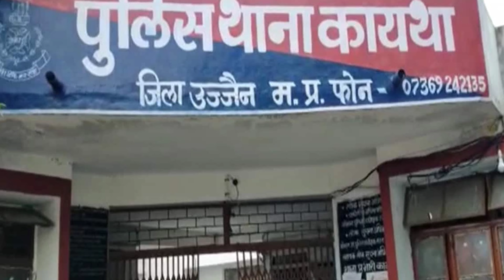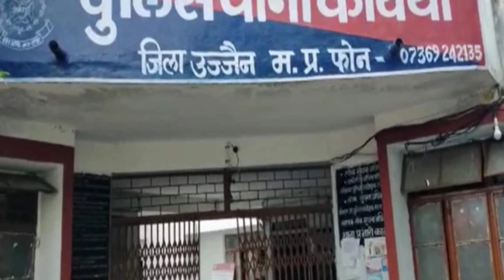मैने रेप इसीलिए किया ताकि ... | Ujjain Rape | @SRPAY @crime_ki_kahani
मैने रेप इसीलिए किया ताकि ... | Ujjain Rape | ‎@SR PAY  ‎@Crime Ki Kahani

ABOUT :-
ujjain rape case
ujjain news
ujjain rape
ujjain rape case news
ujjain rape news
ujjain
raped in mp's ujjain district
12 year old girl raped in ujjain
ujjain rape case latest news
ujjain rape case today news
ujjain minor rape
minor girl raped in ujjain
ujjain rape case encounter
rape in ujjain
ujjain case
ujjain rape case news update
ujjain rape case encounter live
who in victim in ujjain rape case
rape with 12 years old girl in ujjain
true crime
crime story
netflix du crime
crime stories
true crime documentaries
chaine documentaire crime
ewu crime storytime
crime
real crime
true story
ewu crime stories
crime tak
tagalog crime story
crime story tagalog
coffeehouse crime
'crime videos
crime video india
crime story hindi
crime tak official
true crime youtubers
pinoy crime stories